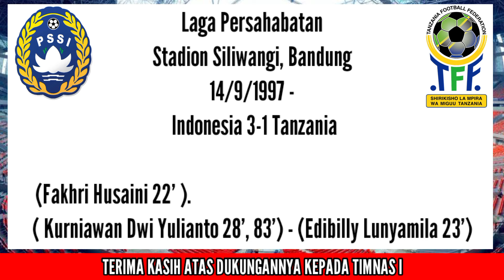Potensial Formasi Timnas Indonesia vs Timnas Tanzania Dalam Laga Pertandingan Persahabatan